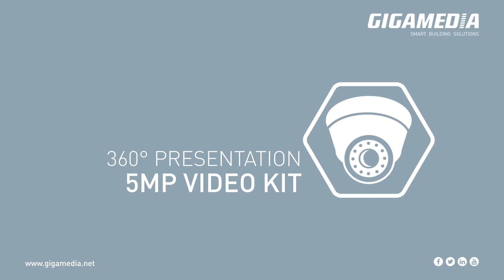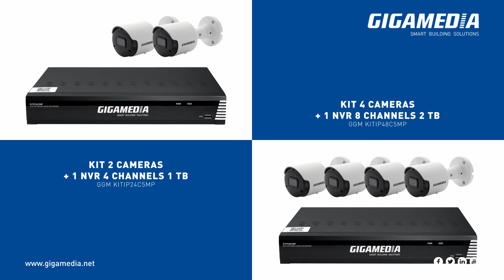Videosurveillance IP Kit